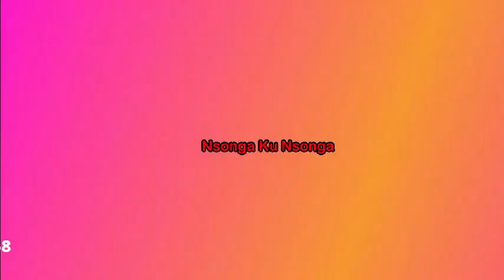Abatuze Bavudde mu Mbera Ne Bookya Mutuze Munabwe lwa Bubbi